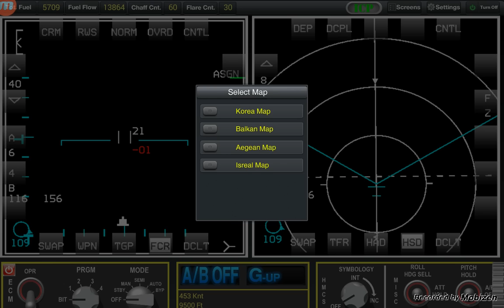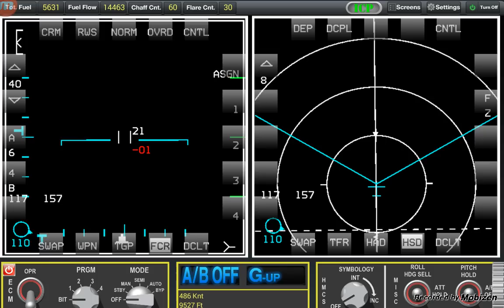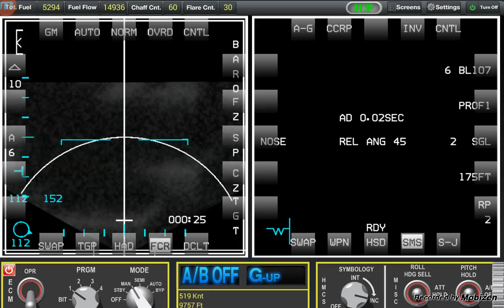mobizen 20150101 232603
FalconMFD new views